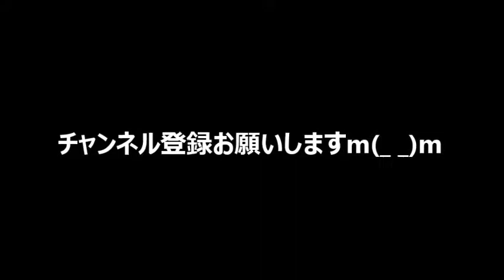可愛い！？ モッフモフ！最古のネコ科「マヌルネコ」がブサ可愛い！